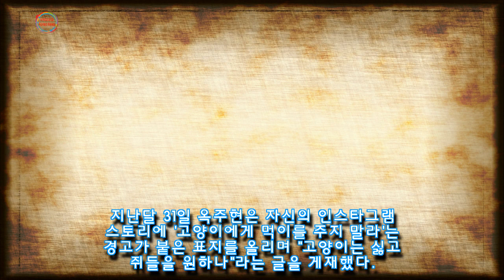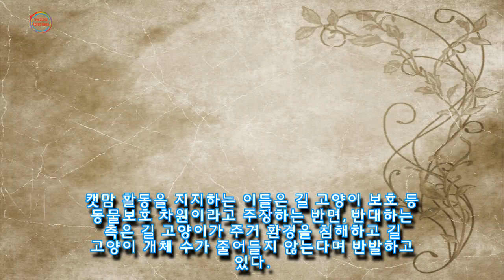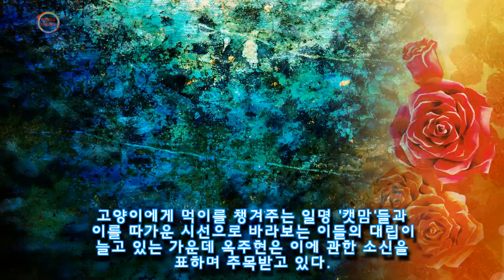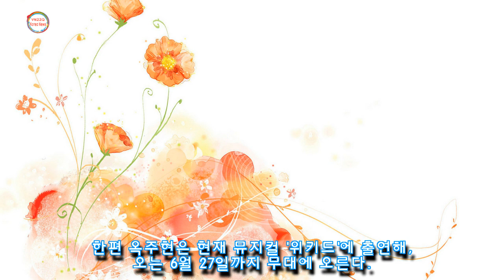길고양이 먹이 금지 아파트 공지에 쥐 득실득실 원하냐 분노한 옥주현